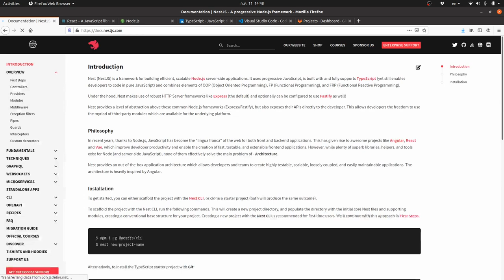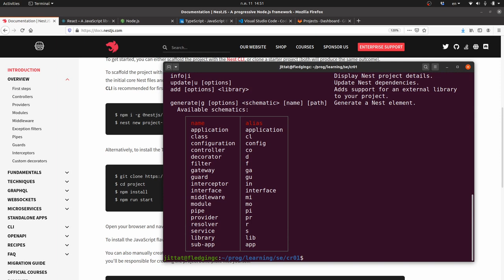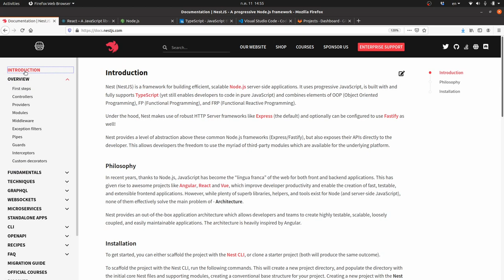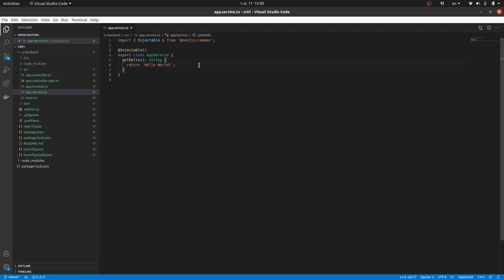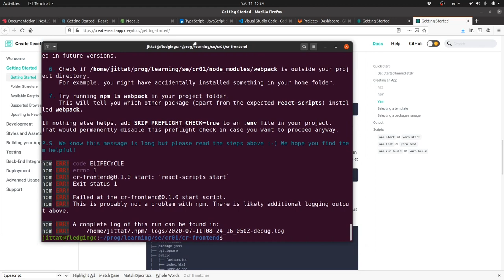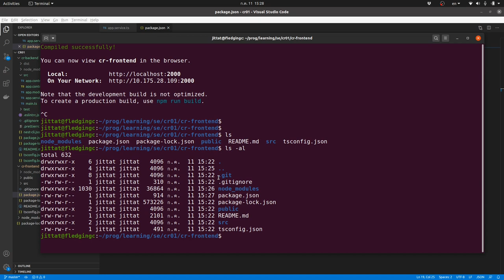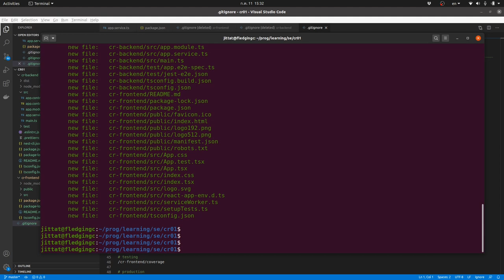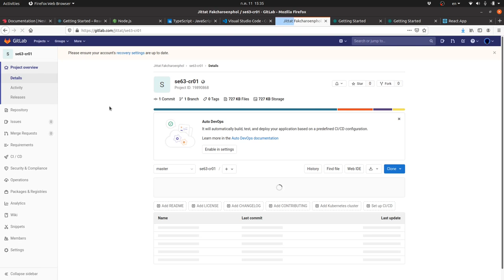NestJS/React EP01 - ติดตั้งและเรียกใช้งานฝั่ง backend และ frontend